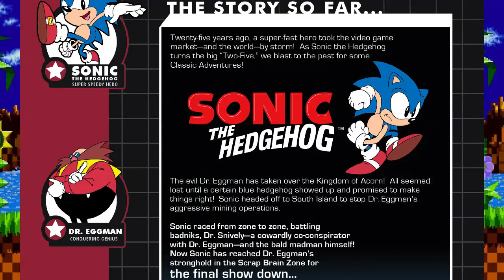Archie Sonic the Hedgehog #288 | Sparkling Zone